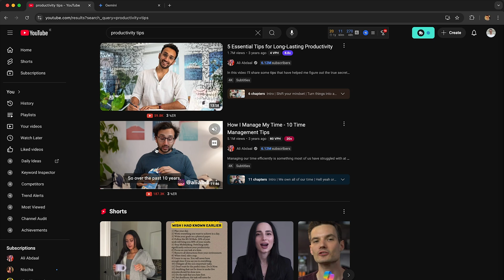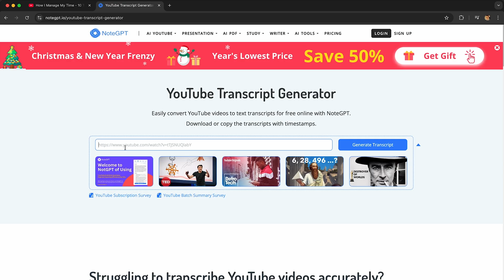Summarize YouTube Videos with AI | Get Transcripts in Seconds!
In this video, I'll show you how to summarize YouTube videos and transcribe to text in seconds for free using AI.

Whether you’re studying, creating content, or just trying to stay efficient, these tools will help you skip the fluff and focus on what matters most.

0:00 Introduction
0:23 How to Summarize YouTube Videos
0:56 How to Get Transcripts From YouTube Videos

Got questions? Drop them in the comments. Let’s chat!